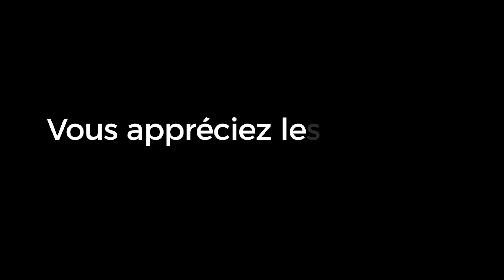🔥 Apprendre la KABBALA - la Mystique JUIVE ?? Rav Ron Chaya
La Kabbala est la dimension ésotérique de la Torah.
Elle contient le SECRETS cachés de la loi orale.
Les Sages de la Torah l'ont présentée, ni plus ni moins,  que la Sagesse permettant de dévoiler la ROYAUTÉ DIVINE dans l'univers.
Le filtre de la NATURE deviendrait transparent, laissant apparaître les coulisses du fonctionnement du monde.
Dès lors, posséder un tel savoir pourrait-il présenter un danger, pour soi-même, pour les autres ou pour le monde entier ?
Des nos jours, est-il possible d'apprendre la Kabbala (Mystique juive) ?
Si oui, comment pouvons nous faire pour acquérir cette connaissance ?

🔖 Cours dédié pour la guérison complète de Martine Danina Yokheved bat 'Hanna

🇫🇷 (reçu cerfa instantané en France)